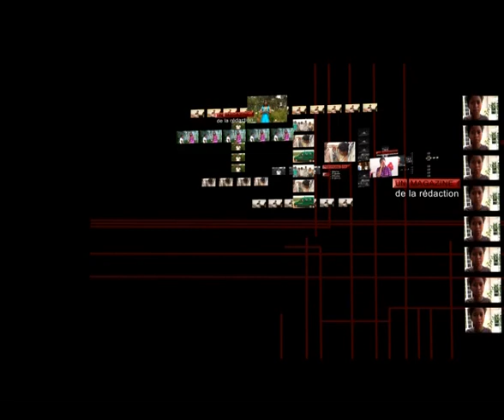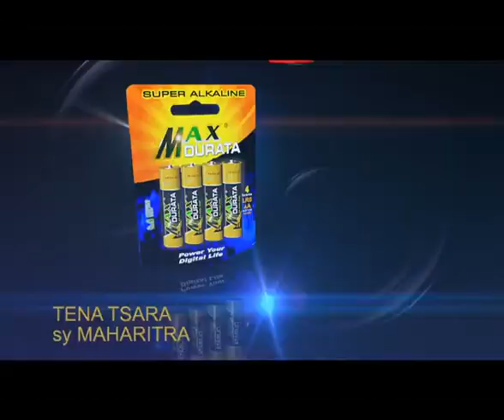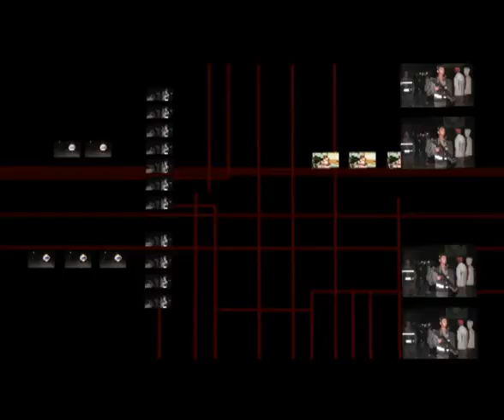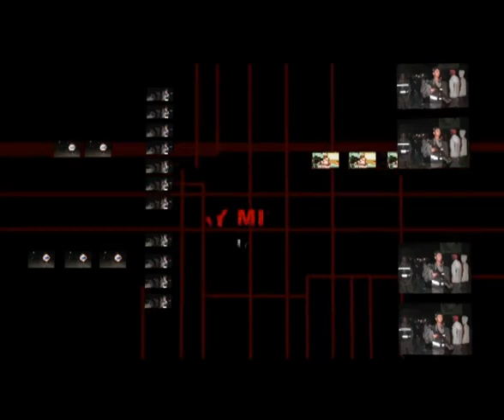OMBAY MITADY avis de recherche jeudi 30 octobre 2014